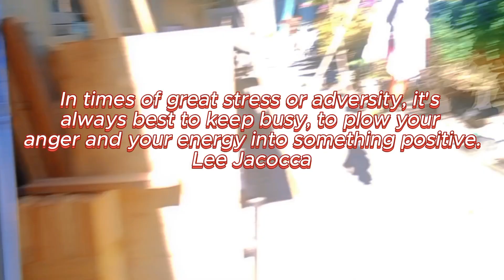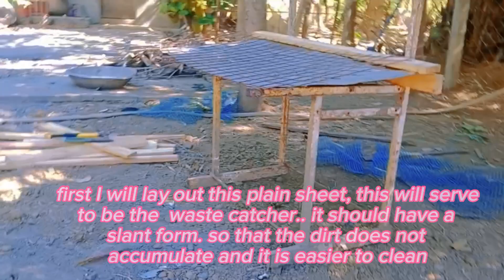video72 BUNNY DIY CAGE🐰